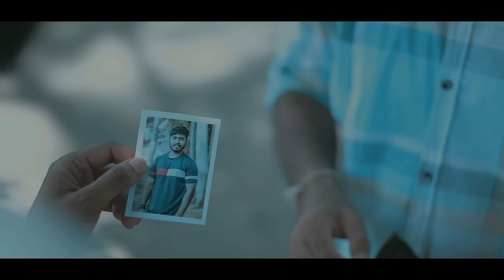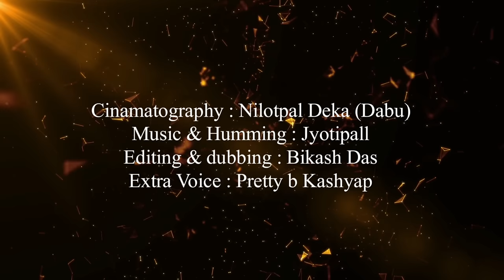Sakori - A web series | Ep - 3 | Short assamese film | Bikash Das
Casting :
Bikash Das, Punam Das, Gayetri Bharali, Deepjyoti Talukdar, Lakhya jyoti Deka, Deepjyoti Deka (Bitupan), Bhanita Das, Gautam Talukdar, Pranjit Dewria, Kishore Kalita, Jitu Das.

Cinamatography : Nilotpal Deka (Dabu)
Music & Humming  : Jyotipall ( Pakhi Studio )
Backing Score , Mix & masterd : Jyotipall
Song : Juwa tumi xukhote thaka
    Vocals/Singer/lyrics : Jyotipall
Editing & Dubbing & Colour : Bikash Das
Extra Voice : Pretty b Kashyap

Director : Deepjyoti Talukdar
Story : Bikash Das
Script : Deepjyoti and Bikash

Special Thanks: Sahari Group of Ramdia, Rupkareng~Hajo,Deepjyoti, Kamal, Baiddyapara womens, Dipul Das

DON'T UPLOAD ILLEGALLY.
DON'T USE ANY MATERIAL FROM THIS FILM
WITHOUT PERMISSION.